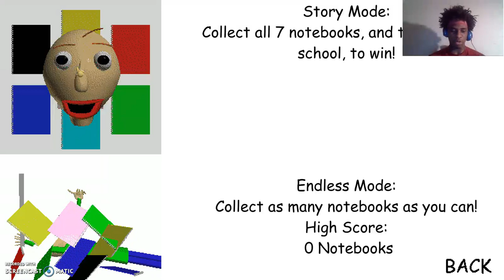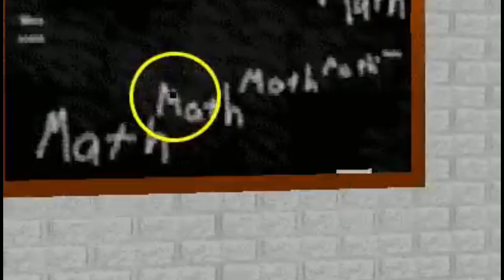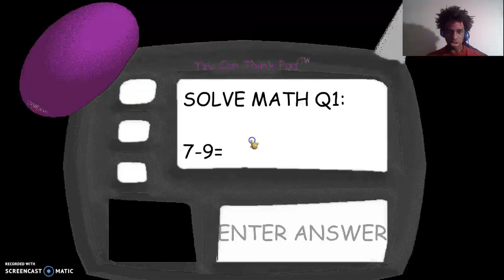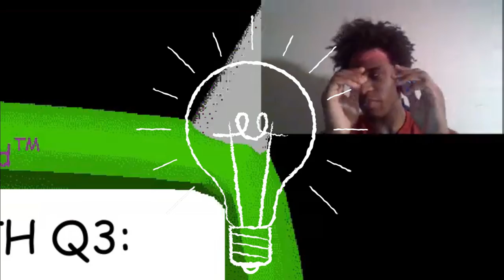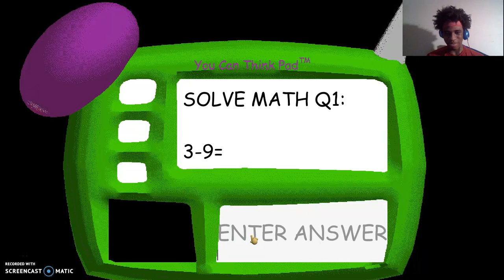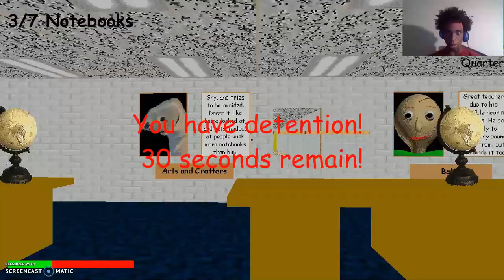LETS PRAY TO GOD:[BALDI'S BASICS IN EDUCSTION IN LESRNING LEARNING]episode 4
Guys i need help 😭😭😭